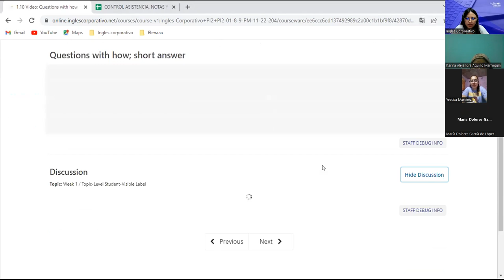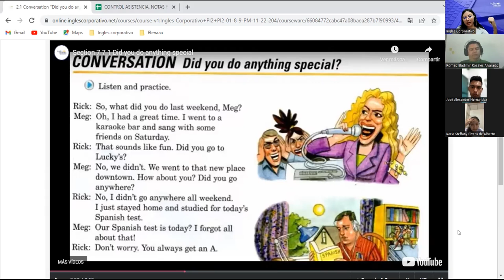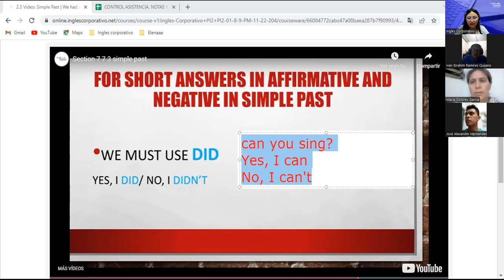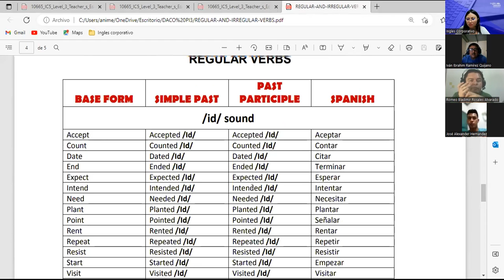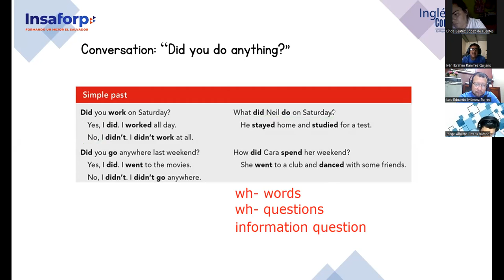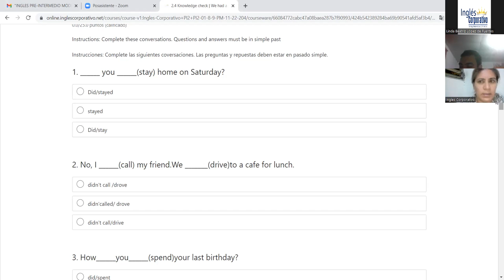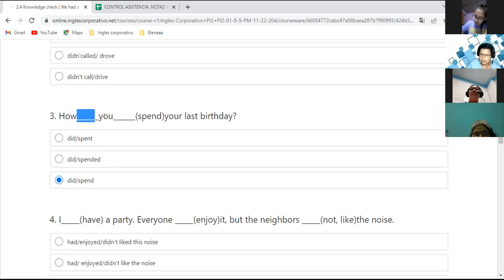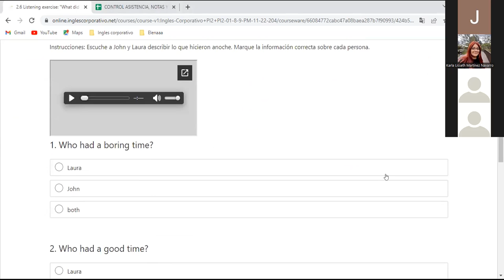Inglés Corporativo-16/11/2022- PI2- Simple Past- Questions and answers